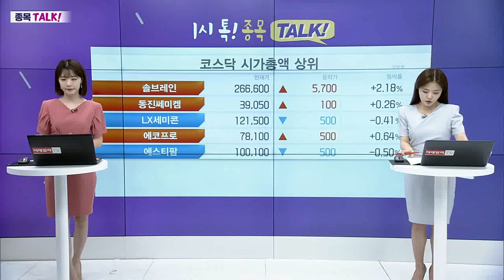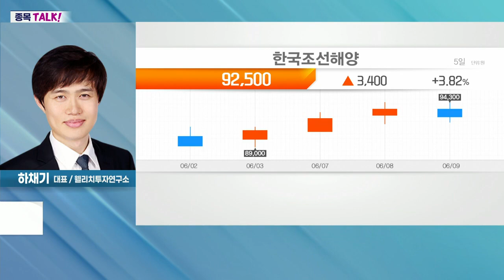한국조선해양(009540)... 그린에너지 기업 현대에너지솔루션 보유_종목 TALK (20220609)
- 조선 및 조선기자재 관련주 주목
- 글로벌 환경 규제로 LNG선 발주 증가
- 대우조선해양, 카타르 프로젝트서 LNG선 4척 수주
- 한국조선해양, 유럽선사와 대형 LNG선 2척 건조 계약

- 그린에너지 기업 현대에너지솔루션 보유
- 국제해사기구 환경 규제로 친환경 선박 수요 증가
- 현대삼호중공업, 유럽 선사와 계약 체결
- 현대미포조선, 아프리카 선주와 공급 계약